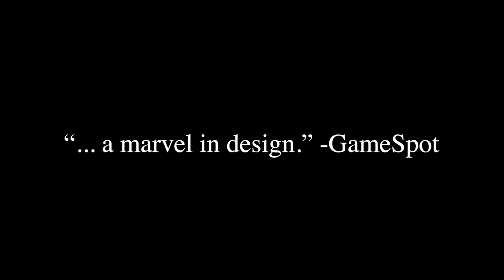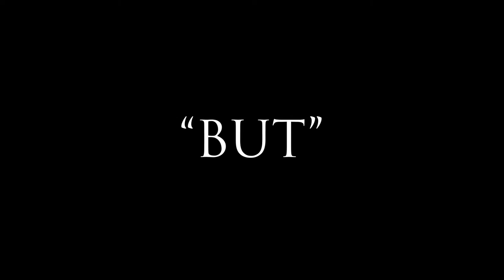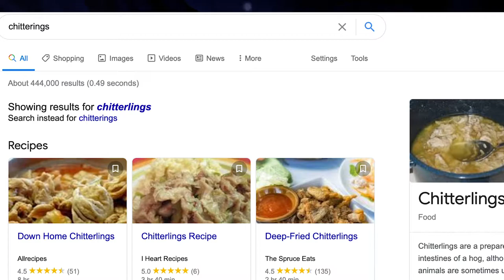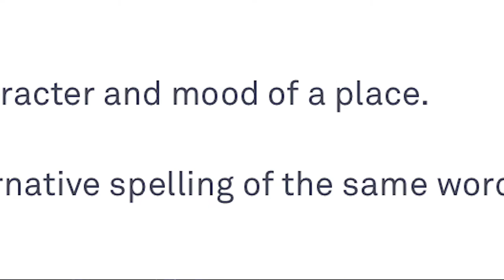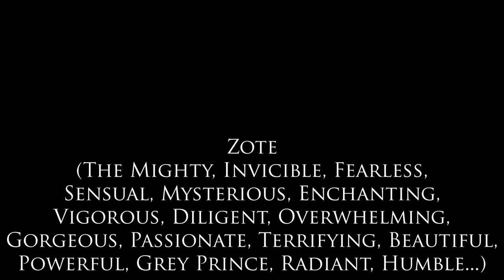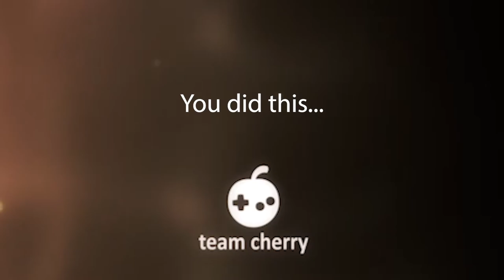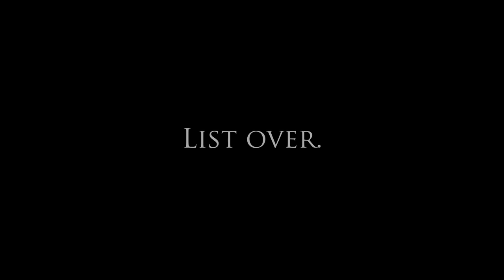Hollow Knight Has the Best Voice Acting in Video Games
Bugs can talk. I can’t believe most of the characters in this game were voiced by Team Cherry developers. They are too good! While I only listed 10 performances in this video, almost all of the NPCs in Hollow Knight provide great vocal moments. Do you have a favorite not on this list? Call it out in the comments.

Hollow Knight's voice acting adds a tremendous amount of charm to the game.